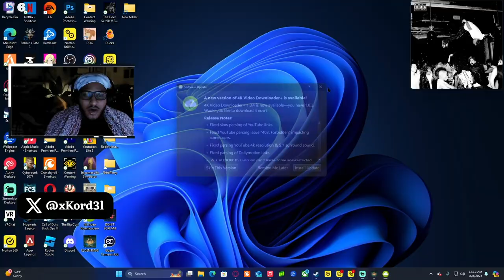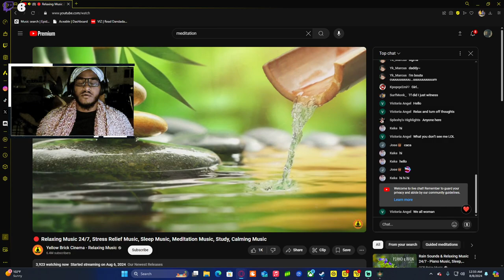DRACONIC TREE SENTINEL DOES NOT WANT THE SMOKE | Elden Ring - Part 8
First Time playing a souls game SO WE HAVE A SKILL ISSUE. JOIN ME ON MY JOURNNEY TO BECOMING ELDEN LORD... In this epic action RPG from FromSoftware, journey through a vast, interconnected world filled with rich lore, challenging foes, and breathtaking landscapes. Explore the mysterious realms of Elden Ring, where you’ll face formidable bosses, uncover hidden secrets, and forge your own path to become the Elden Lord.